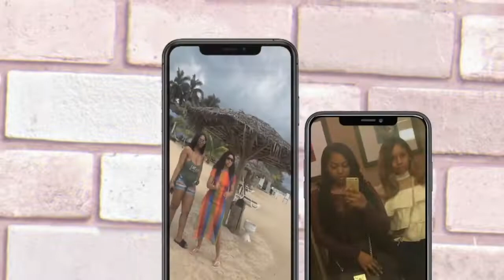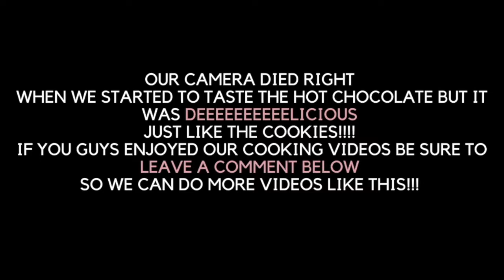STORY TIME || DRUNK STORIES & MAKING PINK HOT COCO FROM SCRATCH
What's up y'all!!! In this video we in addition to our holiday cookie video will be making PINK hot chocolate from scratch!! we also spilled some tea with a story time on the drunkest we ever been on our trip to Vegas!